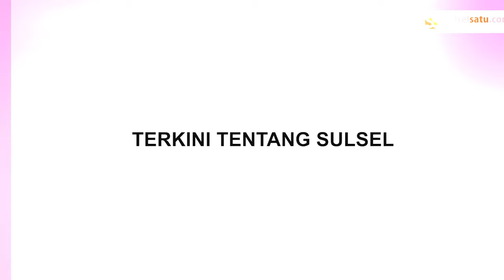Aksi Pencurian Outdoor AC di Kota Makassar, Pelaku Sempat Terpental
Sebuah video menampilkan aksi pencurian outdoor AC menjadi perhatian publik.

Kejadian ini terjadi di Jalan Toddopuli 5, Kota Makassar, pada tanggal 9 Maret 2024.

Dalam rekaman tersebut, terlihat pelaku pencurian outdoor AC sempat terjatuh saat sedang melakukan tindakan kejahatannya.

Meskipun mengalami kejadian tersebut, pelaku tetap melanjutkan aksinya dengan membongkar outdoor AC.

Video terkini dan terbaru..